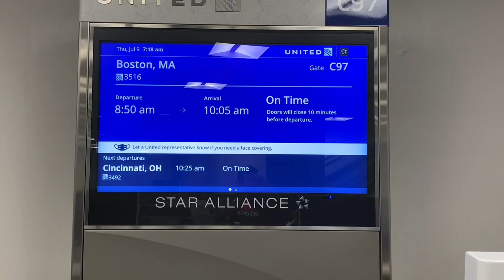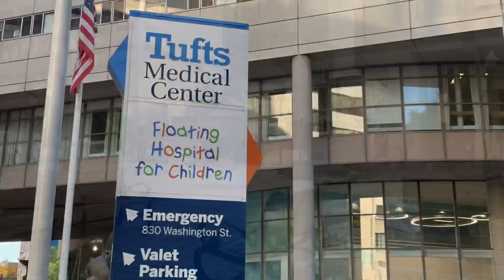Boston, USA: Discover North America 🇺🇸🇺🇸🇺🇸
With rich history, diverse neighbourhoods and legacy of arts, culture & education, Boston has something for everyone. It is one of the best cities in the US, North America and even the world. It is the largest city in New England, the capital of the state of Massachusetts.

Its plethora of museums, historical sights, educational institutions, restaurants and wealth of live performances, all explain why the city gets 16.3 million visitors a year, making it one of the ten most popular tourist locations in the United States. Furthermore, Boston is a thriving center of scientific research.